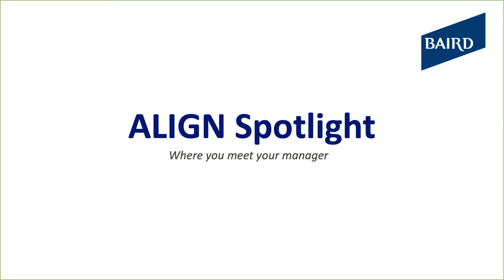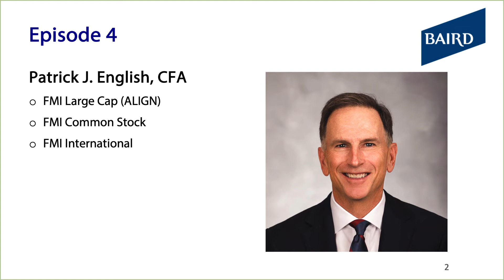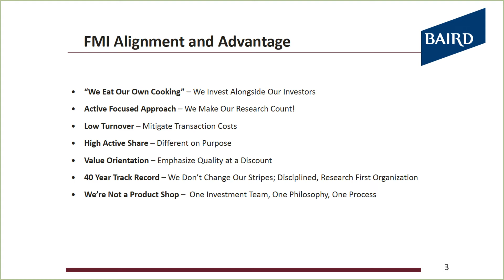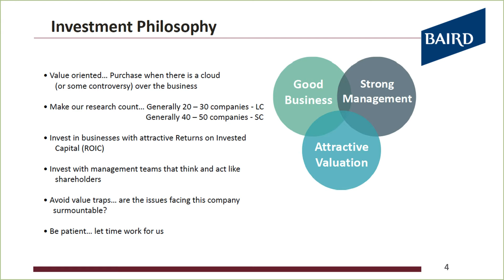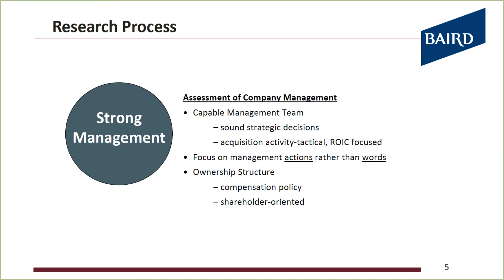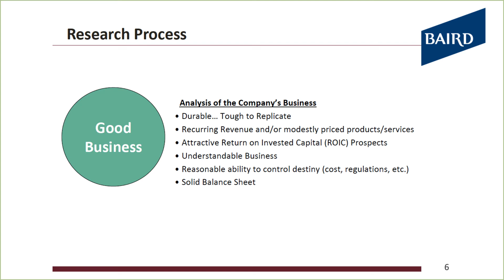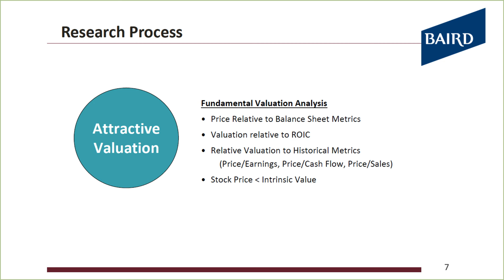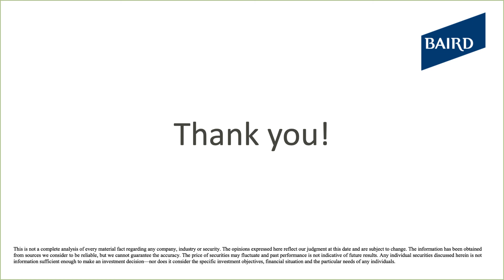ALIGN Spotlight Episode 4 - Patrick J. English, CFA, Fiduciary Management Incorporated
At Baird, we believe in providing unmatched access to the managers, researchers and planners we collaborate with when executing on your planning and investment needs.  In episode 4 of our ALIGN Spotlight series, we talk with Patrick J. English, CFA, Portfolio Manager and CIO at Fiduciary Management Incorporated.